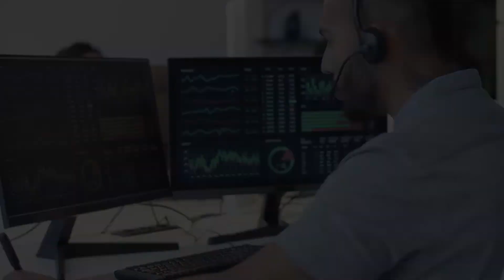Technology + Built Environment Trends 22: Trend 4 - The Next Data Center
With the ubiquity of digital services, the demand for data centers has exploded. Many regions are worried about them ruining their landscapes, sapping all their power and creating ghost towns that are only for machines.